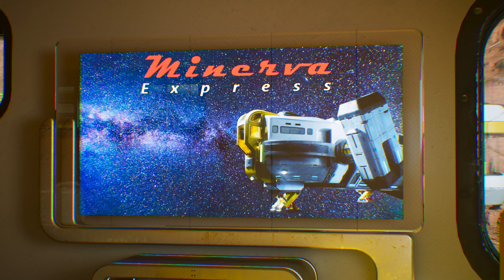Good Day in the Minerva Galaxy - Final 4K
My "In-motion" submission for kitbash kitbash3d "Mission to Minerva" challenge. Keeping the settlements stocked with the supplies they need is tough, especially when they're spread all over the Minerva Galaxy. "Minerva Express" shipping is up to the job though, when it positively needs to be across the Galaxy, overnight!